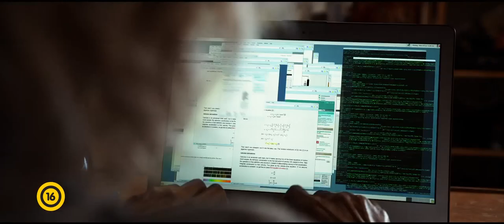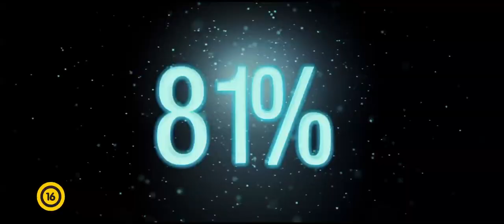Lucy - szinkronizált előzetes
Országos bemutató: 2014. augusztus 7.

Az író-rendező Luc Besson a mozitörténet legkeményebb, legemlékezetesebb női akcióhőseit teremtette meg, elég csak a Nikitára, a Leon, a profira, vagy Az ötödik elemre gondolnunk. Besson ezúttal Scarlett Johanssont rendezi Lucy szerepében ebben az új akcióthrillerben. Lucy véletlenül egy sötét üzletbe keveredik, de szembeszáll azokkal, akik foglyul ejtették, és könyörtelen harcossá válik, aki meghaladja az emberi logikát.